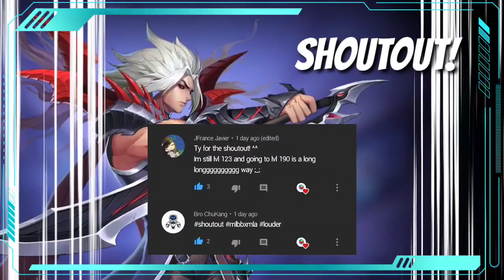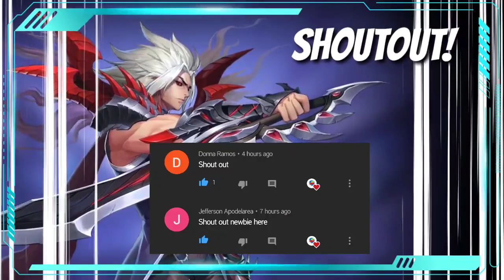UPCOMING NEW HERO - PATCH 118 | Mobile Legends: Adventure